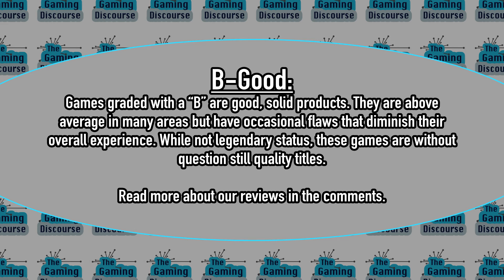Amnesia: Rebirth | REVIEW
B-Good: B grades are given to games that are decent all-around. These games are above average in many areas but have occasional flaws that diminish their overall experience. While not legendary status, these games are without question still quality titles.

How We Grade Reviews (Updated 6/21/23)
About Our Grades
We feel the best way to grade a game is with letter grades (defined below). While the most important part of a review resides in the actual text/video, the final grade is a summarization that puts a bow on the entire discussion. Grades provide a single, digestible summary that’s useful for those who may not have time to watch an entire review or may not want to watch gameplay footage at all.

Our Grades:
S-Legendary: S grades are reserved for the very best games ever made. These games are legends of the medium. They have few flaws, are excellent in multiple areas and represent the very best of what gaming has to offer.

A-Great: A grades are given to high-quality games. These games are enriching experiences worth tons of praise. Their strengths far outnumber their flaws.

C-Average: C grades are the middle ground. These games are playable and generally fun and/or adequately made. While they may not excel in any one area, they don't completely fail anywhere either.

D-Below Average: D grades are given to games that feel substandard and/or underwhelming, though some may still find them playable or enjoyable.

E-Bad: Games with an E grade do not have enough upside to be described as playable. These games are bad. If they have a strength, it’s quickly countered by numerous weaknesses.

F-Broken: An F grade is reserved for games that are broken and/or unplayable. These games have few strengths, if any, and are crippled by numerous bugs, design flaws, and other weaknesses.

Approximate Time Played: 10 hours
Platforms: PC, Xbox, PS4 (PC Reviewed)
PC Specs:
-OS: Windows 10 Pro
-GPU: GeForce GTX 1070 Ti
-CPU: AMD Ryzen 5 3600 6-Core Processor
-RAM: 16 GB
Publisher: Frictional Games
Developer: Frictional Games
Release Date: October 20, 2020
Copy: Provided by publisher